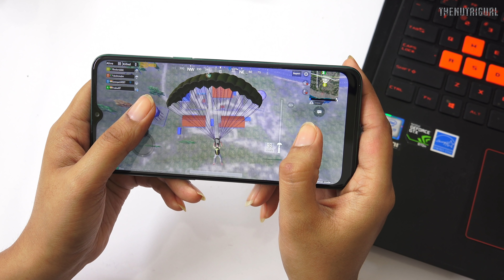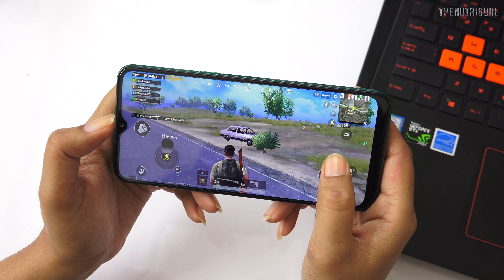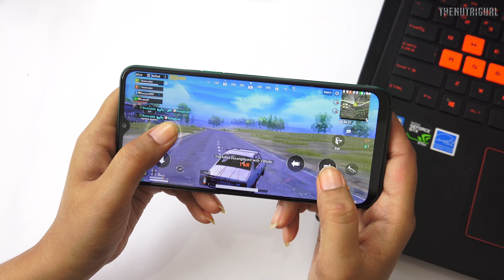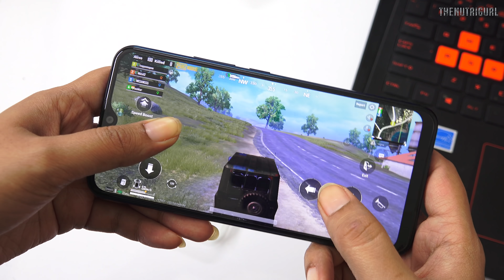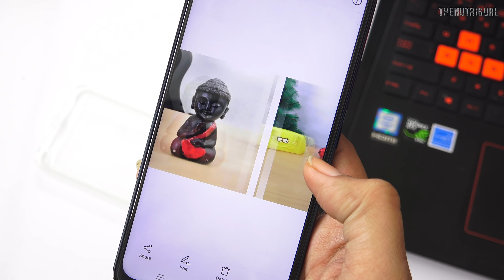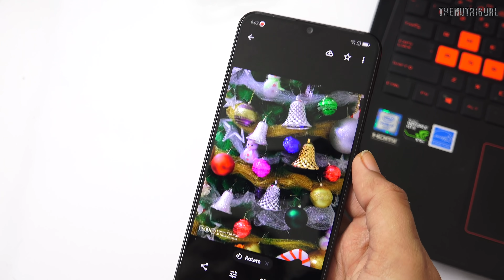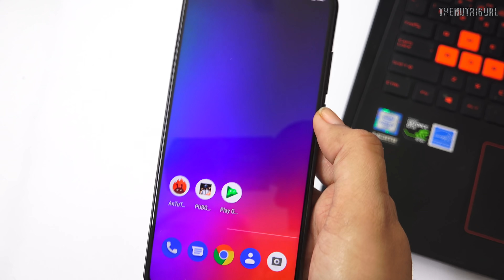Top Phones Under 10000 In APRIL 2020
Realme 5i